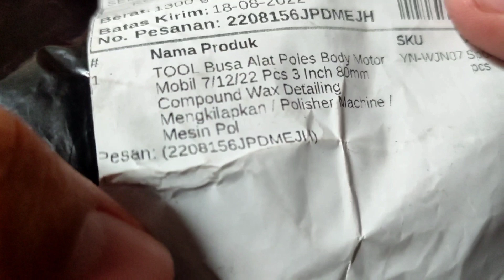Unboxing Paket Alat Poles Body Motor, Merubah Bor Jadi Alat Poles❗❗❗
Kali ini kita akan unboxing paketan baru yaitu alat poles untuk body motor/mobil kesayangan kalian.

Alat poles ini dapat merubah fungsi alat Bor kalian menjadi alat poles untuk body motor/mobil, paketan ini merupakan mata bor yang di desain untuk dapat memoles bagian body motor/mobil kesayangan kamu.

dengan harga relatif terjangkau kalian bisa membeli alat ini di Shopee atau bisa klik link berikut